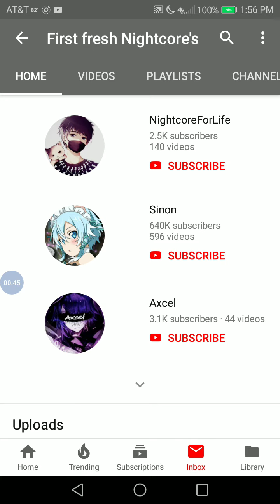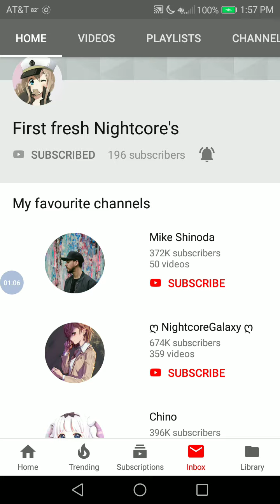Shout Out video to all of my best friends.😁(5)